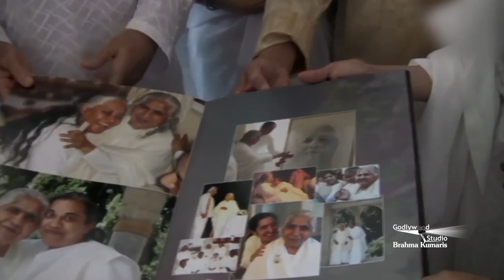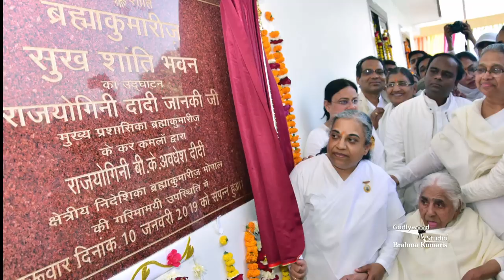Documentary of Rajyogini Dadi Jankiji | Dadi Janki Ji's Special | 104th Birthday | Brahma kumaris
This is the special report on the Flying  Angel Rajyogini Dadi Janki Jo, chief of the Brahma Kumaris organization who traveled more than 72,000 kms in country and abroad and has set a milestone in the age of 104. In her travel Dadi Ji inaugurated many newly built centers of Brahma Kumaris and showered her blessings.

Organizer: Brahmakumaris